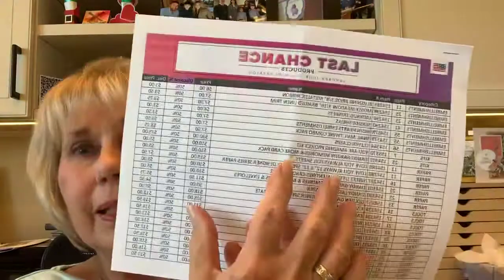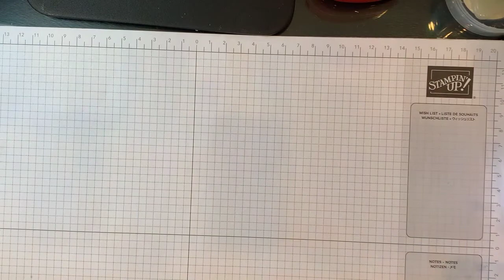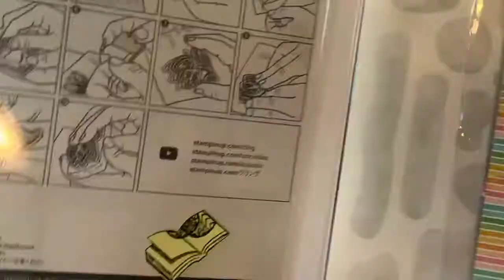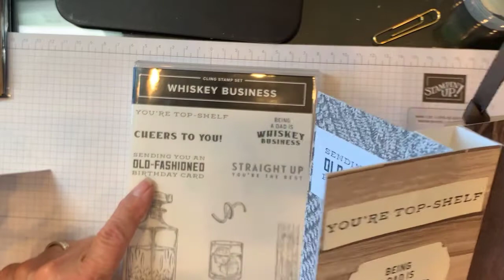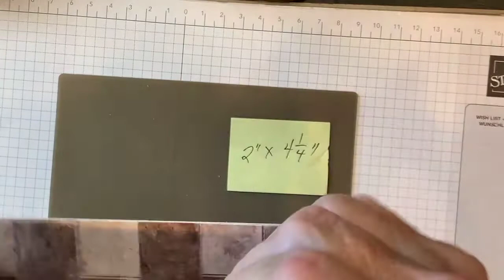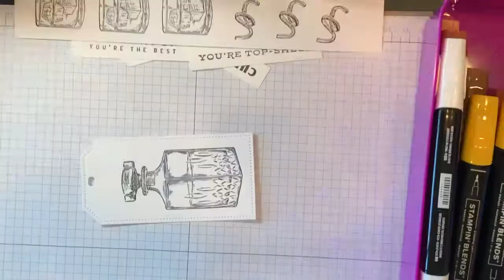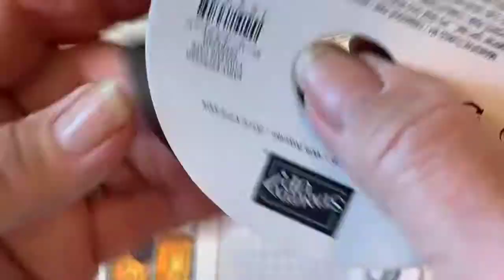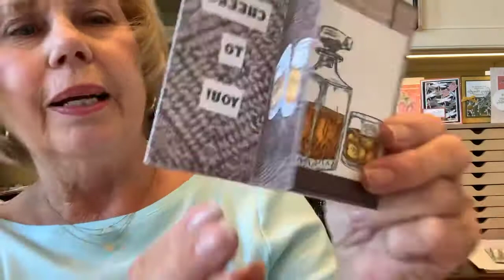DIY Make it Happen book marker cards and Tower Pinwheel